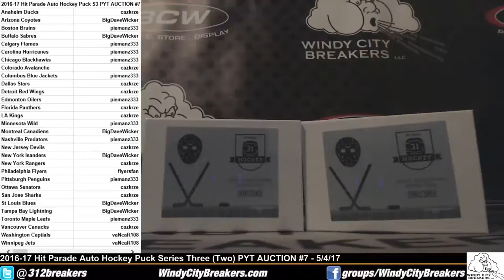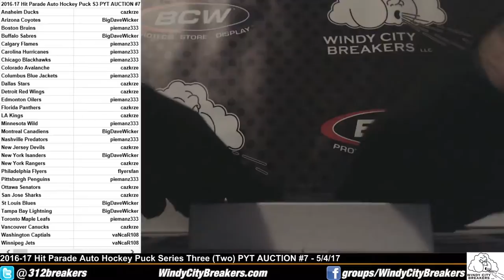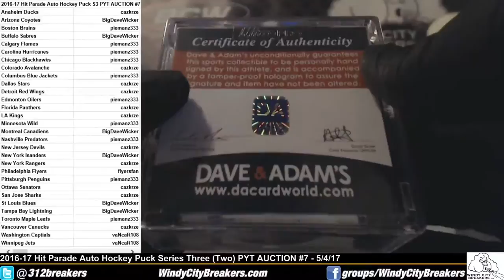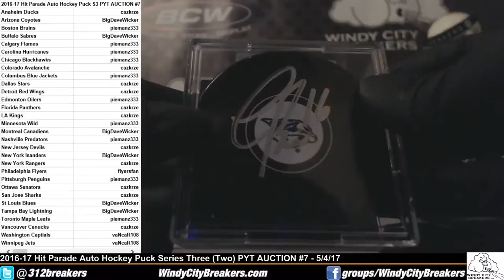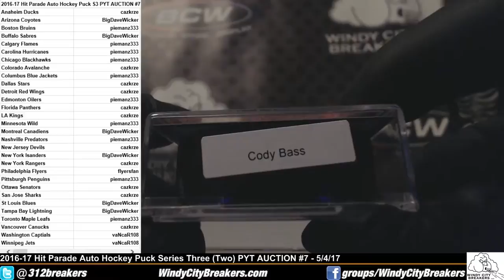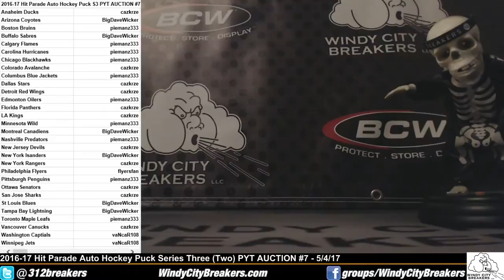2016-17 Hit Parade Auto Hockey Puck Series 3 (Two) PYT AUCTION #7+2016 Upper Deck NHCD Pack-5/7/17